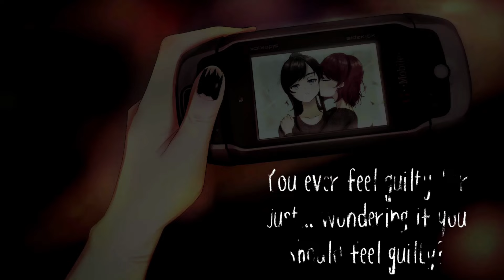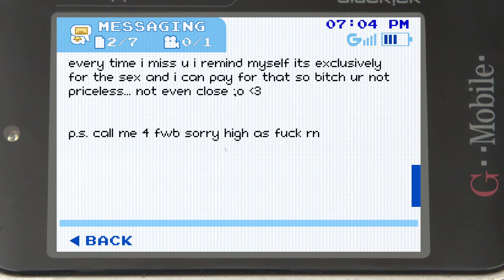LESBIAN LOVE STORY - Class of '09: The Re-Up [#4][BLIND] PC Let's Play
[PART 4] LESBIAN LOVE STORY
Get ready for the next round of this Dumpster Fire. This is no Place for the easily offended!
The footage for this Series was recorded during my Twitch Livestreams.